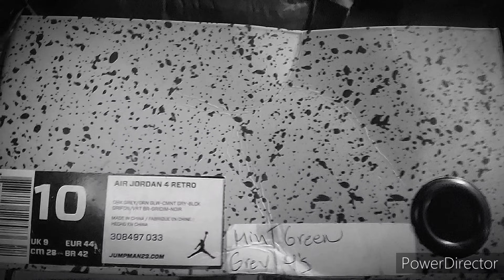Showcasing My Jordan 4 Mint Green